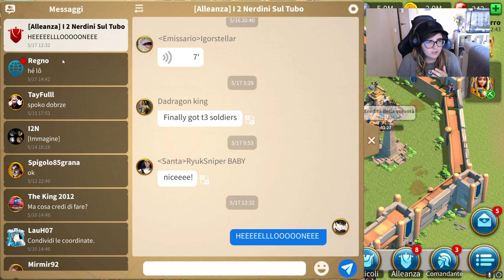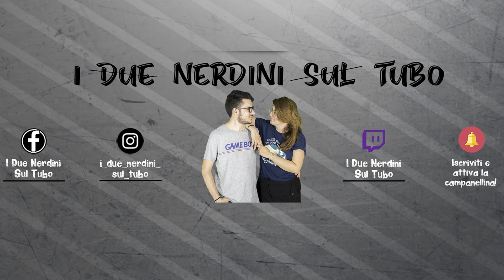RISE OF KINGDOMS - LE PRIME FASI DEL REGNO | IL KvK [ITA]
Ragazzuoliii benvenuti in questo nuovo video su Rise of Kingdoms (ROK)! Oggi vi spiego, in maniera molto semplice, le prime fasi del regno e in cosa consiste il kvk! Scriveteci nei commenti tutte le domande che avete riguardanti il video o, in generale, sul gioco.
Buona visioneee :3
I NOSTRI SOCIAL
MARKET MANGA E FUNKO de I Due Nerdini:
GIOCA CON NOI:
Activision: ryuksnipers / LauH
Battlenet: Ryuksniper# 2275   / LauH# 21602
MANGA SHOP (Prodotti dal Giappone)
MAGIC MAZE - LO STORE PIU' NERD DI PRATO